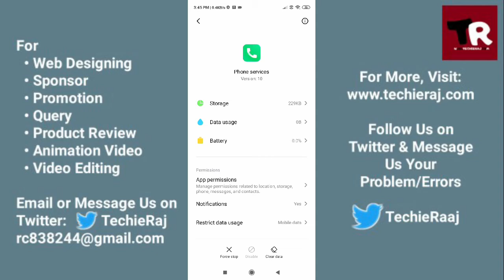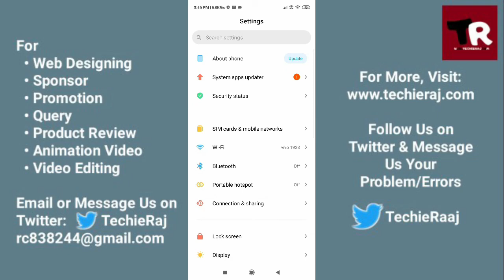Redmi 9i Call Volume Problem Solved